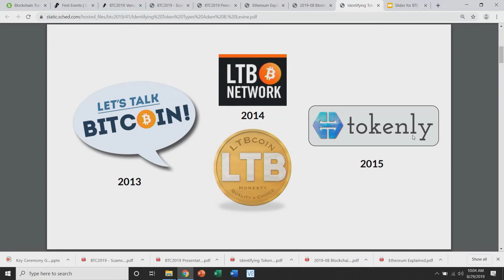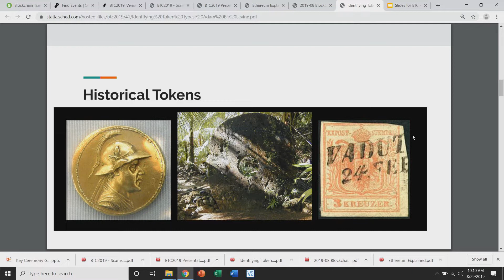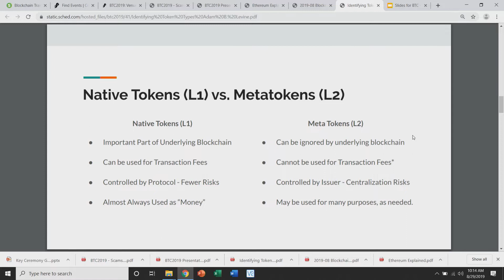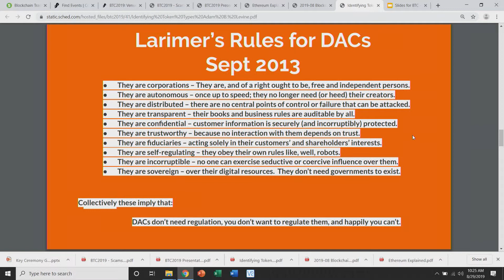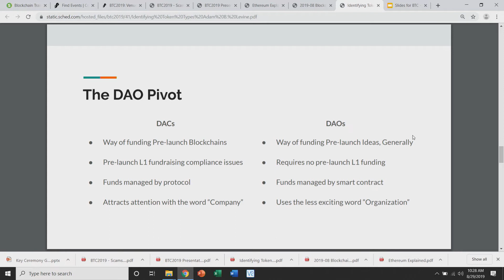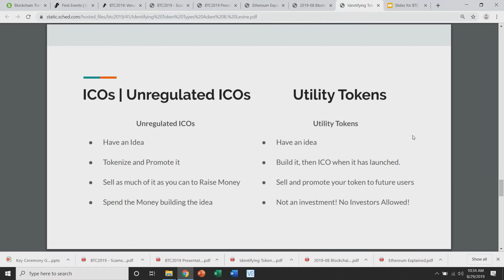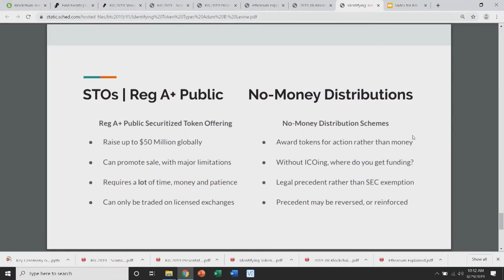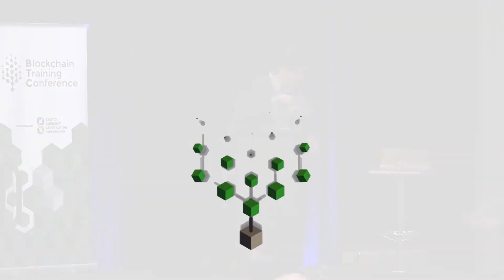Identifying Token Types | Adam B. Levine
Welcome to the "Identifying Token Types: What's The Difference Between Bitcoin, Altcoins, Metacoins, Utility Tokens, ICOs, DAOs, & STOs" with Adam B. Levine. This presentation was delivered on Thursday, August 29th 2019.

These days it seems like everybody is excited about tokens, whether bitcoin or their favorite ICO. Although technologically very similar, the actual “why” of people using tokens, and how those explanations fit into today’s reality, is not obvious or simple even to those who have been paying attention for years. In this class, we’ll go through the history and genesis of different token use-cases, how they were viewed at the time of introduction, and what we’ve learned about them since.

We’ll talk about the history of, and differences in form and function between cryptocurrencies and digital asset tokens like bitcoin, altcoins, metacoins, ICOs, DAOs, Utility Tokens, STOs. By the end of the session, you will have a clear idea of what all of these things are and how people use them, both currently and historically.

Adam B. Levine (@GamerAndy) is an entrepreneur and bitcoin evangelist. Founder of the long running Let’s Talk Bitcoin! show, and CEO of Tokenly, he spends his time exploring advanced technology as a means to create solutions for previously unsolvable problems.

Note: Downloadable slides for this presentation are not available.